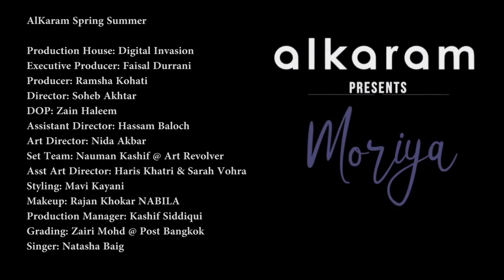Alkaram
AlKaram Spring Summer

Production House: Digital Invasion
Executive Producer: Faisal Durrani
Producer: Ramsha Kohati
Director: Soheb Akhtar
DOP: Zain Haleem
Assistant Director: Hassam Baloch
Art Director: Nida Akbar
Set Team: Nauman Kashif @ Art Revolver
Asst Art Director: Haris Khatri & Sarah Vohra
Styling: Mavi Kayani
Makeup: Rajan Khokar NABILA
Production Manager: Kashif Siddiqui
Grading: Zairi Mohd @ Post Bangkok
Singer: Natasha Baig